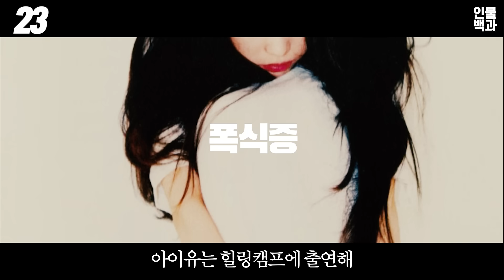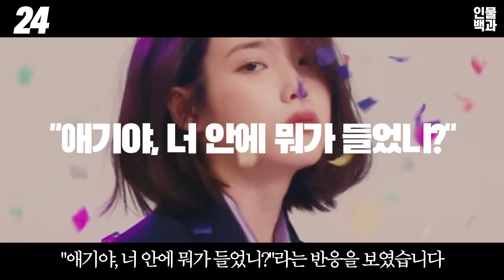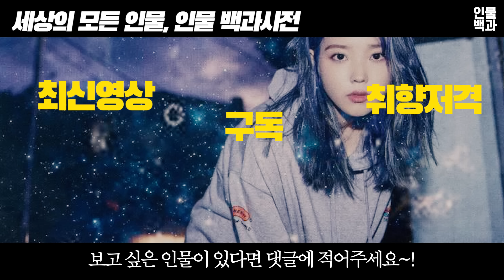5분만에 알아보는 아이유에 대한 사실 24가지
아이유(IU,  이지은, 이지금)에 대한 모든것
1. 역대 가온차트 1위 가수 아이유
2. 가온차트 음원 누적 스밍, 다운 1위 아이유
3. 아이유 20개의 곡 1위
4. 주간 1위에, 월간 1위 아이유
5. 아이유 인스타그램 아이디 'Dlwlrma'
6. 인스타그램어워드 '가장 빠르게 성장한 계정' 아이유
7. 이지은에서 이지금으로
8. 아이유(IU)라는 예명
9. 동덕여고
10. 학창시절
11. 신인가수 미아의 아이유
12. 걸그룹으로 데뷔하지 않은 이유
13. 전설의 시작 잔소리, 좋은날
14. 좋은날 3단 고음 논문
15. 국민 여동생 아이유
16. 1위 곡은 모두 세 글자? 아이유의 징크스
17. 분홍신의 원래 제목은 빨간구두
18. 금요일에 만나요, 봄 사랑 벚꽃 말고
19. 봄 사랑 벚꽃 말고
20. 가장 의미 있는 상은 작사가상, 김이나
21. 아이유의 롤모델
22. 챗셔, 팔레트
23. 폭식증
24. 길잃은강아지
25. 아이유 올림픽 체조경기장, 360도 무대공연
26. 음악인들의 평가

music
Joakim Karud - Love Mode, Dreams